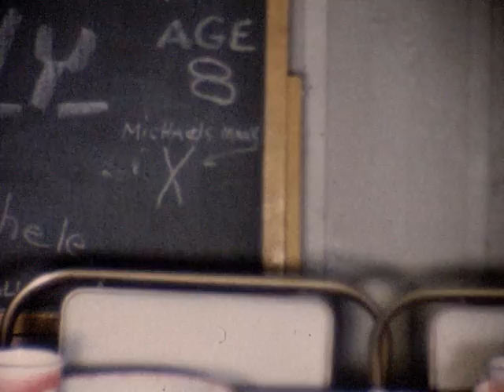Merrillville, IN 1970 - Michael's 3rd Birthday/Kelly's 8th Birthday/Adult Cocktails.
Michael celebrates his third birthday with the Major cousins and Danny Daugherty. A quick adult cocktail party featuring Ray Bart on trombone with Ruth & Red Duvall, Jim Bailey, Uncle Donald, Jack Tomlin and others. Then back to birthdays as Kelly celebrates 8 years with a frenetic game of hot potato.